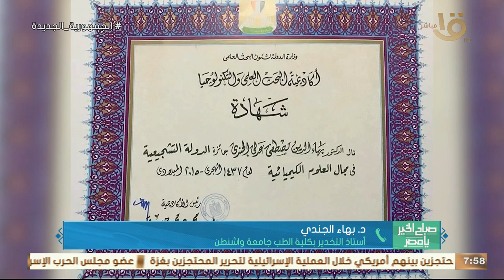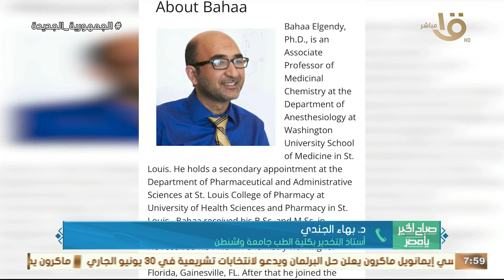ثورة جديدة في عالم الدواء.. باحث مصري ابتكر دواء يحاكي تأثير التمارين الرياضية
صباح الخير يا مصر | ثورة جديدة في عالم الدواء.. باحث مصري ابتكر دواء يحاكي تأثير التمارين الرياضية